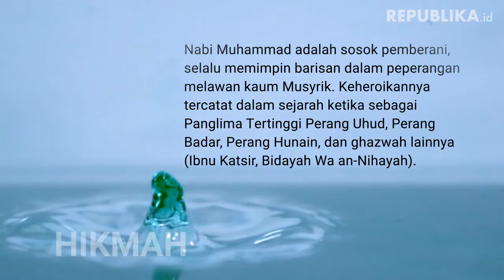HIKMAH | Uswah Keheroikan Pemimpin Oleh Hadi Susiono Panduk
Seorang pemimpin akan menunjukkan keheroikannya dengan berbagai terobosan program kerakyatan.

OLEH HADI SUSIONO PANDUK

Role model sempurna dalam diri seorang pemimpin adalah Nabi Muhammad. Kepribadian heroik Qurani yang melekat pada dirinya terasa ketika kita berselancar pada surah an-Nisa 84, “Maka, berperanglah engkau (Nabi Muhammad) di jalan Allah, engkau tidaklah dibebani (tanggung jawab) kecuali (yang terkait) dengan dirimu sendiri. Kobarkanlah (semangat) orang-orang Mukmin (untuk berperang)...”